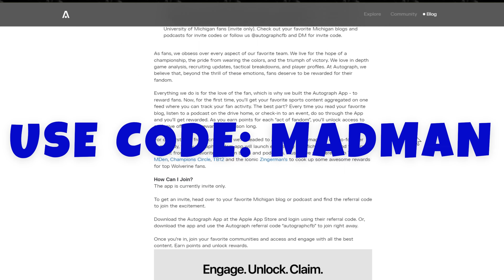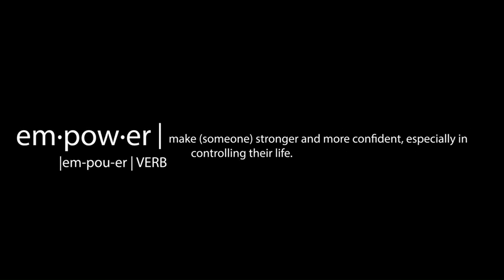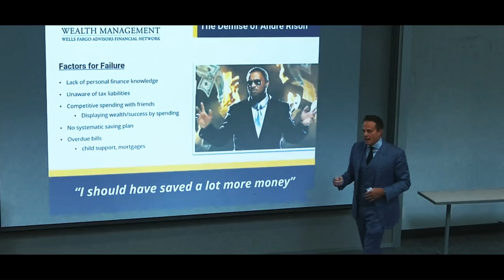Buckeyes EXPOSED For Being Paper Tigers! & Michigan Target Gets 5th Star!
HUGE Michigan Target Coveted Gets 5th Star & Buckeyes Are Paper Tigers! In this eye-opening video titled "Buckeyes Exposed: Revealing the Paper Tiger Illusion," we delve deep into the reason why the Buckeyes are often considered paper tigers in the world of college football. The Ohio State Buckeyes, undeniably a prominent team, have frequently demonstrated their prowess on the field. However, we aim to shed light on the underlying vulnerabilities that may raise questions about their true strength as a formidable contender. Throughout this thought-provoking discussion, we dissect various aspects of the Buckeyes' gameplay, coaching strategies, and season performances. With extensive analysis and compelling evidence, we meticulously debunk the myth surrounding their invincibility, revealing their shortcomings and exposing weaknesses that often go unnoticed. Join us as we challenge the popular perception and delve into the intricacies that make the Buckeyes prone to being labeled as paper tigers. Our goal is to provide you with a comprehensive understanding of their game and enable you to see beyond the illusion of their immaculate reputation. If you are a fan of college football or simply curious about popular teams, this video is a must-watch. Gain valuable insights that will change the way you perceive the Buckeyes and enhance your knowledge of the game itself. Don't miss out on this captivating examination of the Buckeyes' true capabilities. Join the conversation in the comments section below and share your thoughts on this controversial subject. Remember, truth and insightful analysis await you in "Buckeyes Exposed: Revealing the Paper Tiger Illusion." Watch now and let us know what you uncover! Also, we  share the exciting news about a remarkable target from Michigan who has accomplished something truly special. With great pride, we present to you the story of how this exceptional individual secured the highly sought-after 5th star. This extraordinary achievement highlights the dedication, hard work, and unmatched skills of our featured Michigan target.

SOCIALS FOR MORE MICHIGAN SPORTS FUN!